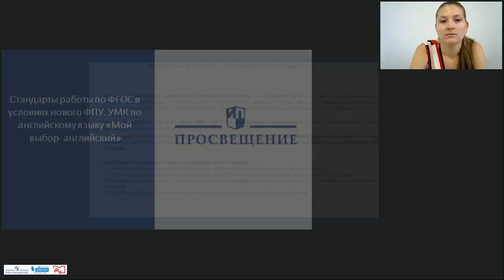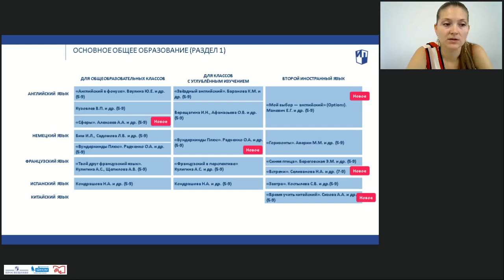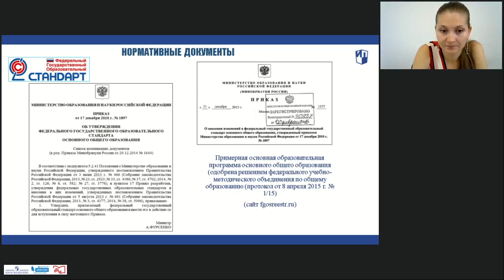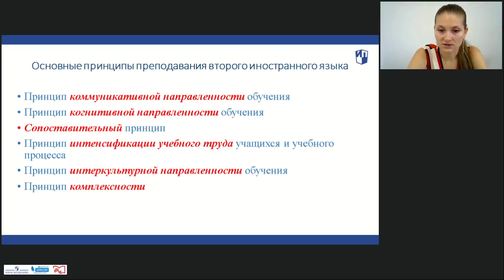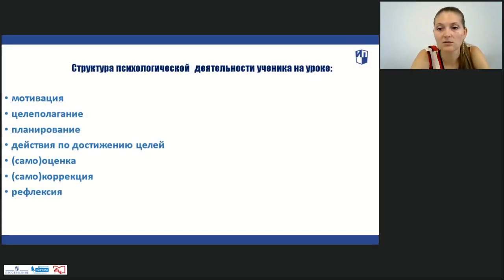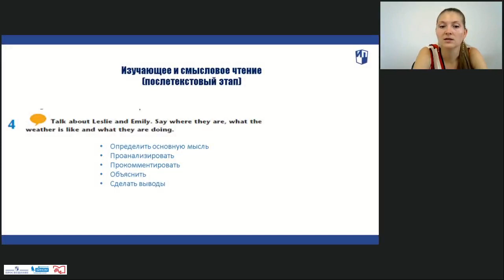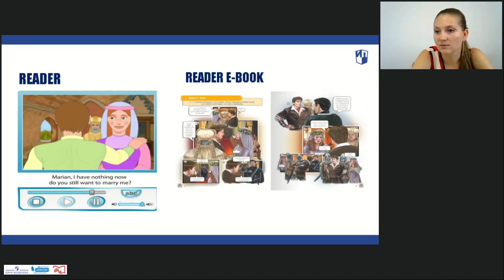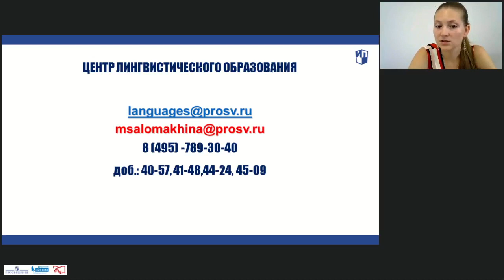Стандарты работы по ФГОС в условиях нового ФПУ Введение второго иностранного языка УМК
Ведущий вебинара: Саломахина Мария Николаевна, методист Центра лингвистического образования издательства «Просвещение»